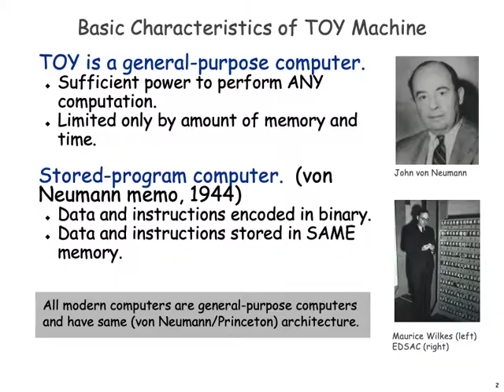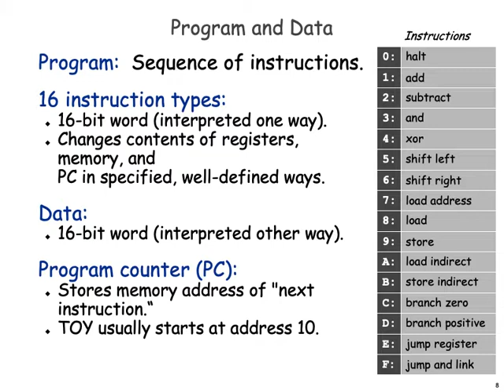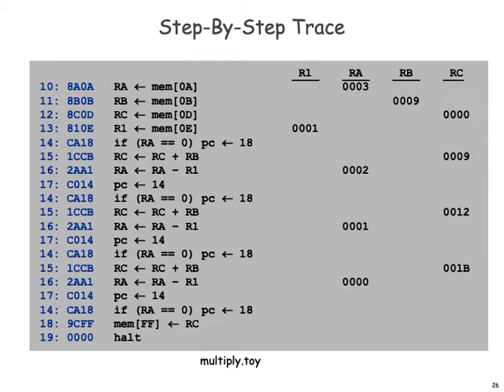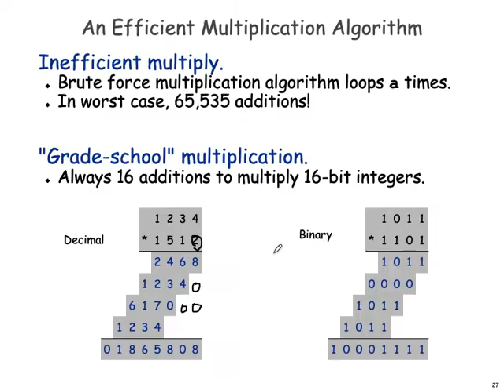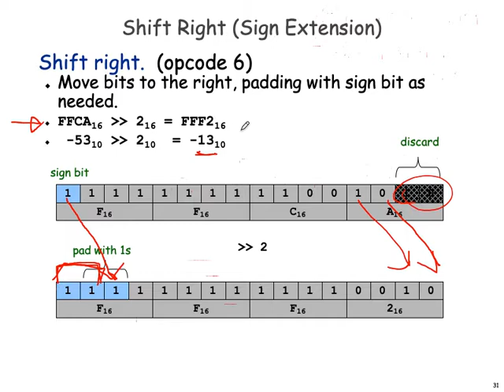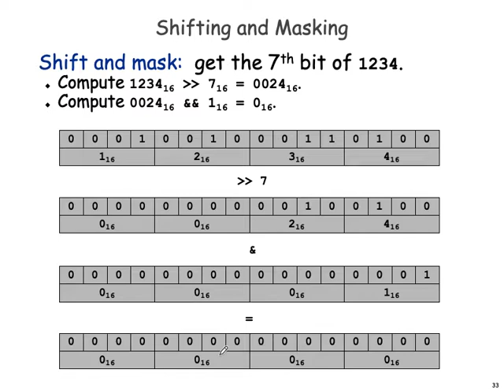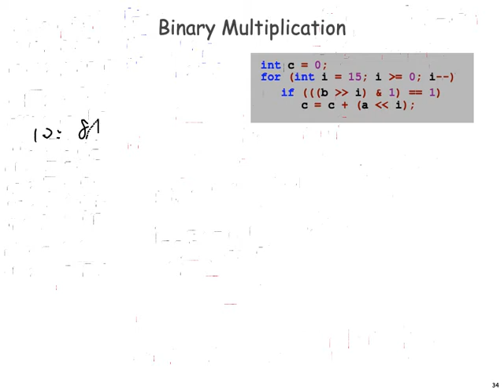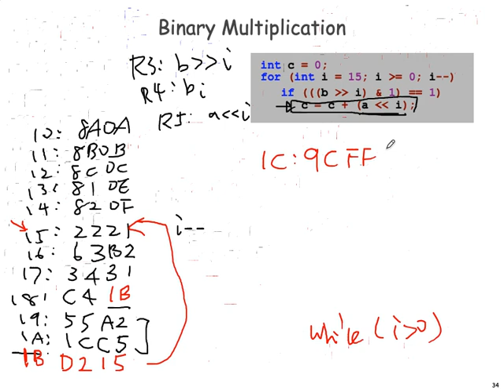Introduction to Computers, lecture 06 TOY programming (3/5, 2020/10/20)